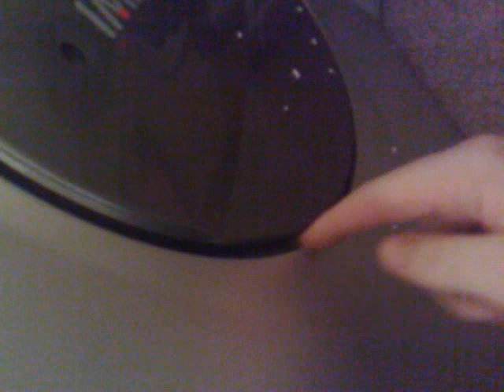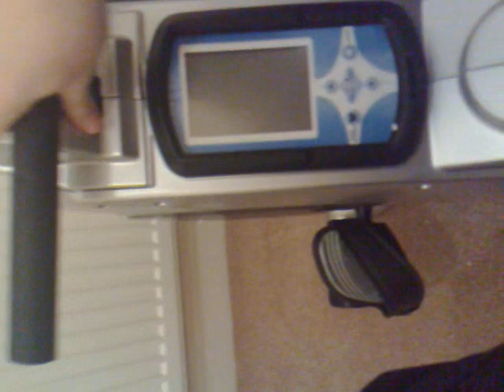Image Pro bike/Rowing machine (PROBLEM)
Problem experienced 07/01/09 After delivery I removed the item from the box and built. Once built I noticed there is a problem on the right hand side of the Pedal unit.